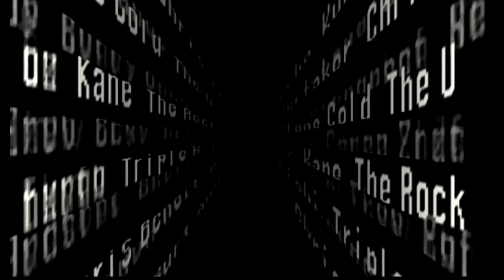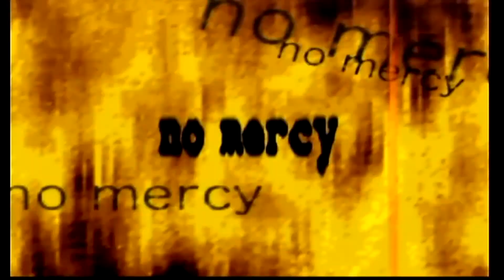Retro Viernes Episodio 42. WWF No Mercy Pt.1 (N64)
Para mi uno de los mejores juegos de lucha libre k an echo!